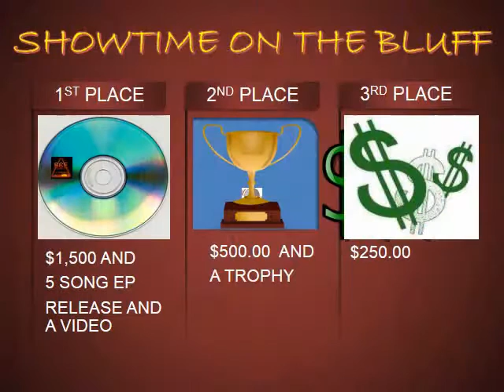SHOWTIME ON THE BLUFF PROMO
PRODUCED BY MARCUS BEAN
2016 vmgFILMZ MEDIA